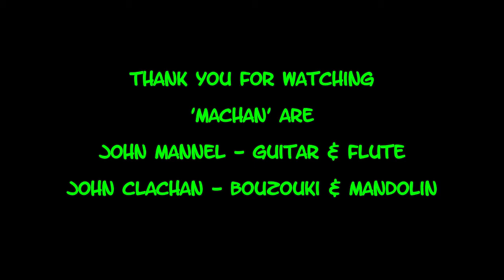Bonaparte's Retreat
'Machan' in lockdown mode, play the tune 'Bonaparte's Retreat' - on guitar, flute, bouzouki and mandolin.